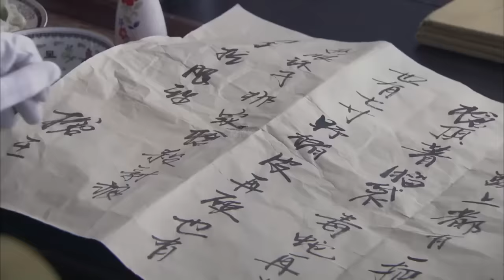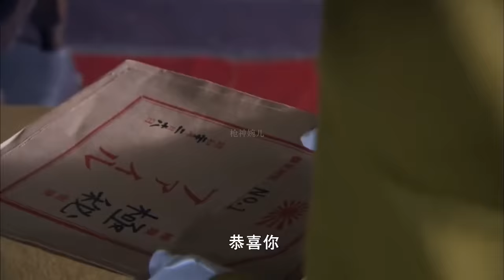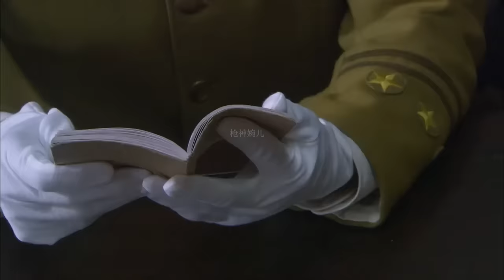電影！日軍槍殺勞工，殊不知里面有高手，帶領1000勞工反殺日軍 ⚔️ 抗日 | kungfu